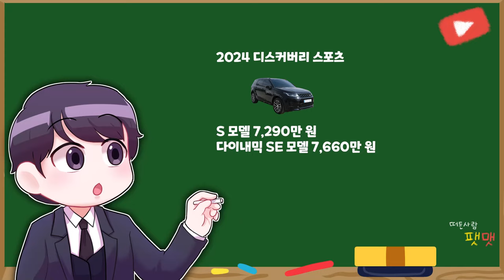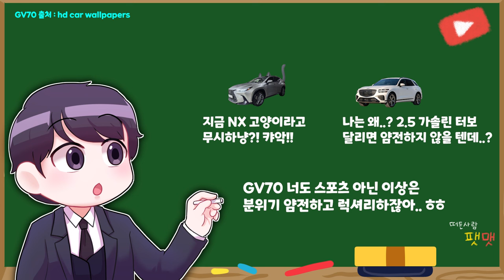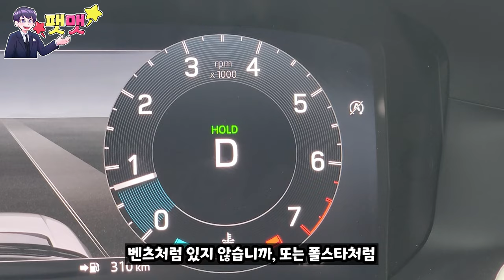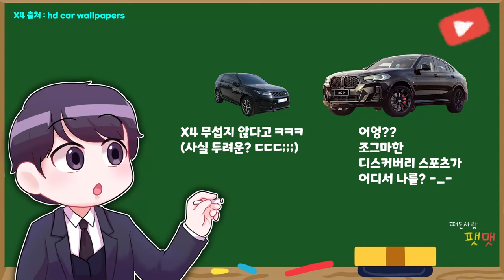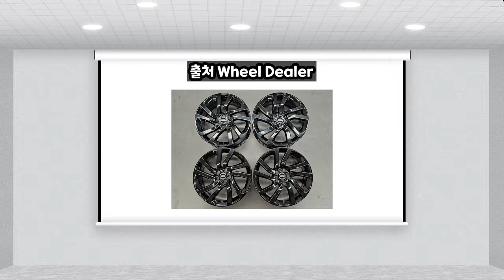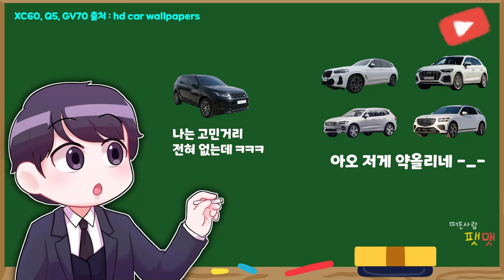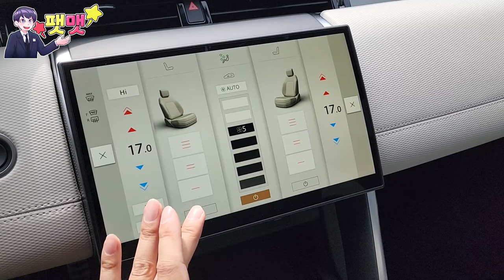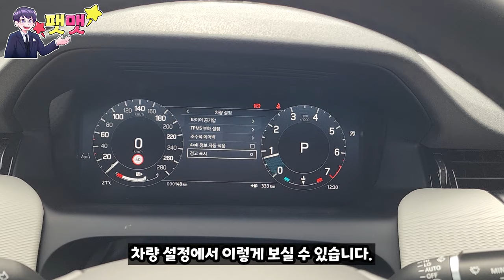랜드로버에서 가장 저렴한 컴팩트 SUV 전장은 짧아 보이는데..? 괜찮은~ 24년식 디스커버리 스포츠 다이내믹 SE 시승해 봤습니다.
랜드로버 브리티시오토 평촌 전시장 정금석 과장님 : 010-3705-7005